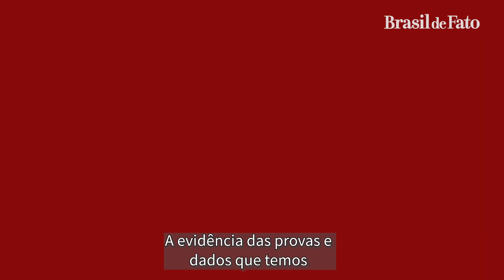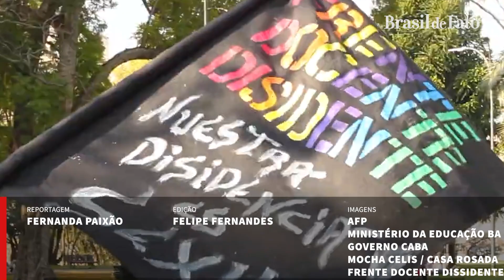Buenos Aires proíbe uso da linguagem inclusiva nas escolas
O Ministério da Educação da cidade de Buenos Aires proibiu o uso nas escolas da linguagem inclusiva, também chamada de linguagem neutra. A decisão foi rejeitada por sindicatos e organizações educacionais, que consideram a medida um atentado contra o direito à diversidade sexual e de gênero. Veja agora na reportagem de Fernanda Paixão, do Brasil de Fato, direto de Buenos Aires.